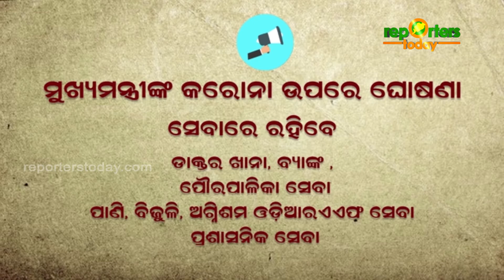୨୨ରୁ ୨୯ ପ୍ରାୟ ସଂପୂର୍ଣ୍ଣ ଲକ୍ ଡ଼ାଉନ୍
୨୨ରୁ ୨୯ ପ୍ରାୟ ସଂପୂର୍ଣ୍ଣ ଲକ୍ ଡ଼ାଉନ୍